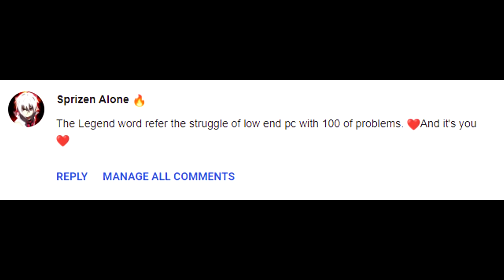player do 30 FPS 🌪❤ 800x600 Highlights PC Fraco Free Fire (I3 3220) (RAM 4GB)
Watch the atlest 420p for better experiance

taps:
800x600 Highlights PC Fraco Free Fire (I3 3220) (RAM 4GB)
phoenix os 1.6.1/5.1/7.1, game helper phoenix os, octopus, microchip arcade
nueva configuracion memuplay 7.2.9,configuracion memuplay 2020